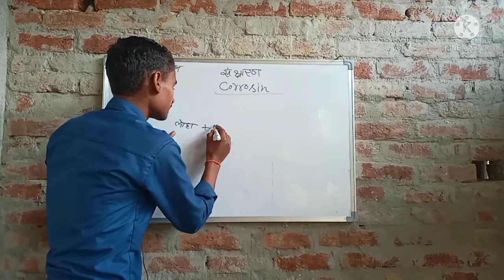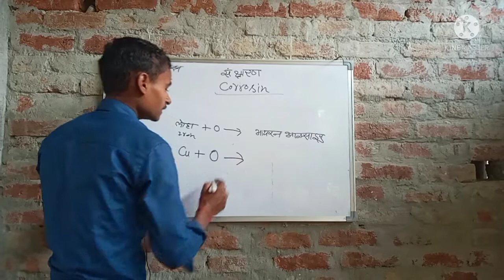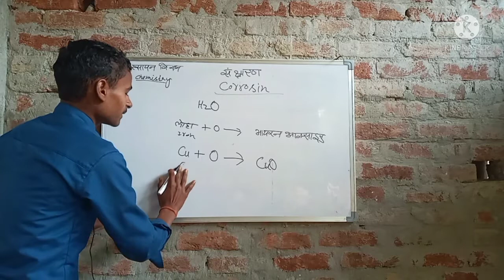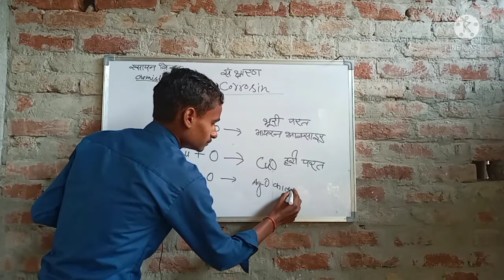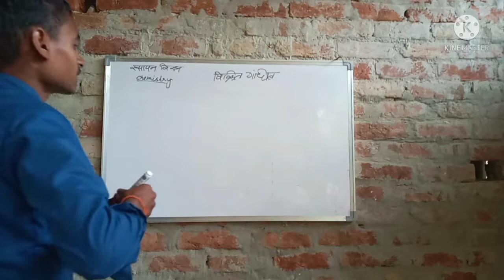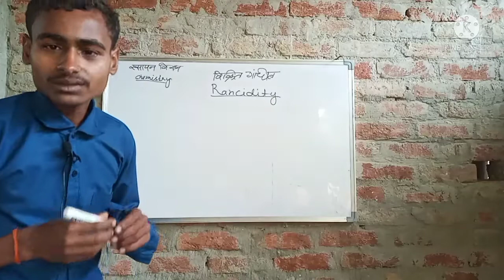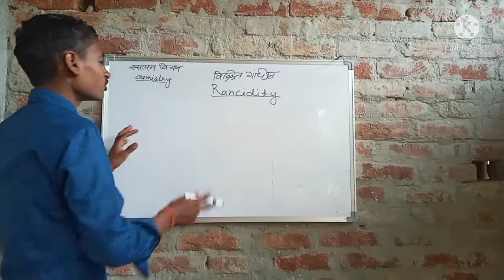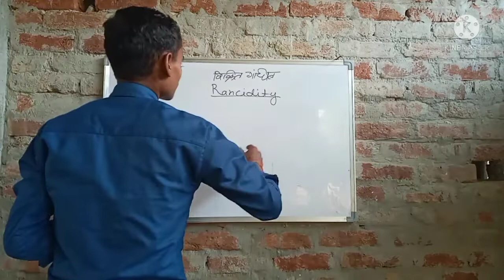संक्षारण क्या है विकृत गंधिता क्या है What is the corrosion What is rancidity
इस वीडियो में आप जानेंगे की बिक्री बिक्री दर नेता क्या होते हैं और संक्षारण क्या होता है क्योंकि संक्षारण के बिना आप रसायन विज्ञान को अच्छी तरीके से नहीं समझ सकते इसलिए आप विकृत गंदी ता को अच्छी तरीके से समझ जाइए साथ ही में आप संक्षारण को अच्छी तरीके से जान जाइए क्योंकि रसायन विज्ञान इसी संक्षारण और विकृत गंदी ता पर आधारित हुआ करती है इसलिए आप संक्षारण और विकृत गंदी ता को अच्छी तरीके से समझ जाइए यहां अच्छा होगा आपके लिए यह वीडियो मैंने बनाई है या सिर्फ और सिर्फ बिक्री गंदी ता और संचरण पर ही वीडियो बनाई है इसलिए इस वीडियो में आप जानेंगे कि संक्षारण क्या होता है और विकृत गंदी ता क्या होता है आप मेरे चैनल पर जाकर पूरी की पूरी वीडियो देख सकते हैं मैंने उसमें सभी प्रकार की रिएक्शन यानी अभिक्रिया का वीडियो बनाया है आप मेरे चैनल पर जाकर देख सकते हैं
संक्षारण क्या है
विकृत गंधिता क्या है